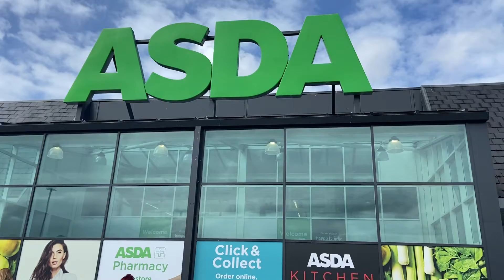Pizzeria Review | Asda Cafe | Various Locations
Style: New York
Address: West Ln, Palacefields, Runcorn WA7 2PY (but available at all Asda stores with cafes)

So as you are hopefully aware Asda is one of the largest supermarkets in the UK and they offer fresh pizzeria pizza served by the slice or as a full pie from their cafes across the country!

In our search for the UK's best slice it would be silly of us to dismiss this slice surely? Go and try for yourself and see what you think of it!